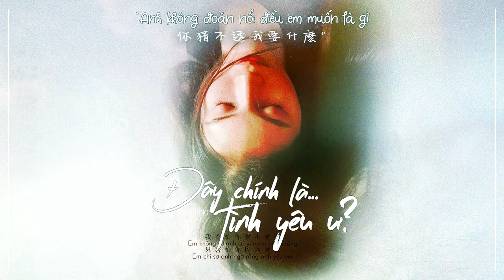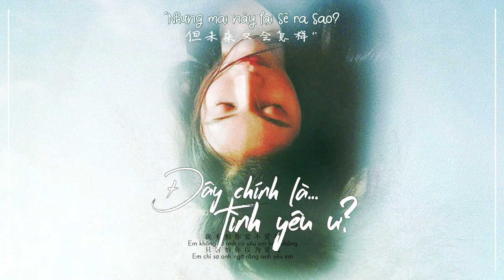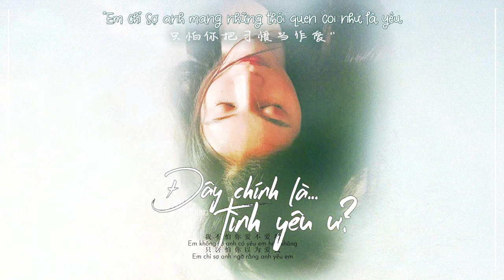• VIETSUB • 《Đây chính là tình yêu sao?》 | 这就是爱吗? - Dung Tổ Nhi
"...Em không sợ anh không hiểu thế nào là yêu em
Em chỉ sợ anh mang những thói quen coi như là yêu
Anh không đoán nổi điều em muốn là gì..."